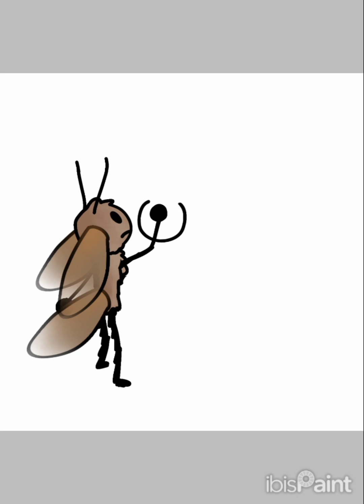Drain Fly Fairy Foraging for Berries SpeedPaint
This is from a universe I made with, (so far,) fairies, elfs, angels, devils, giants, mermaids, weredogs, werecats, orcs, and dragons.

The song used in this video is Hold Yourself Tight by TheScaryJokes.